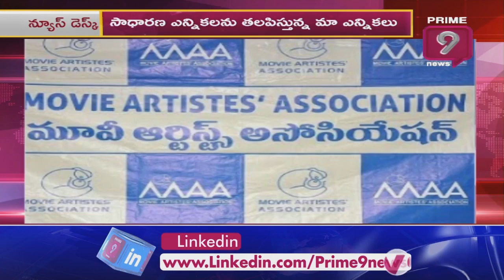MAA Elections 2021 Latest Update : Manchu Vishnu To Announce Panel Members | Prime9 News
MAAElections2021 Latest Update : ManchuVishnu To Announce Panel Members ​| Prime9 New